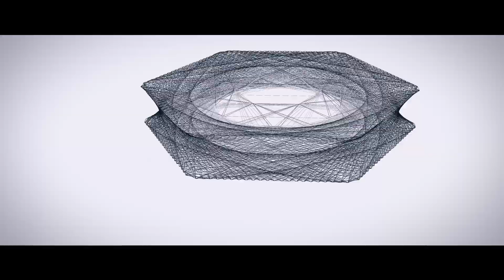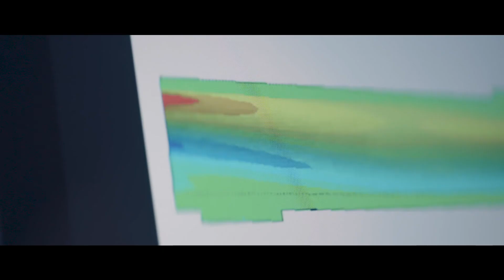Excellence Cluster IntCDC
The vision of the Cluster of Excellence "Integrative Computational Design and Construction for Architecture" (IntCDC) is to harness the full potential of digital technologies with the goal of enabling game-changing innovation in the building sector as it can only occur through highly integrative fundamental research in an interdisciplinary, large-scale research undertaking. IntCDC aims to lay the methodological foundations for a profound rethinking of the design and building process and related building systems by adopting an integrative computational approach based on interdisciplinary research encompassing architecture, structural engineering, building physics, engineering geodesy, manufacturing and system engineering, computer science and robotics, social sciences and humanities. The Cluster is home to more than 120 researchers from the University of Stuttgart and the Max-Planck-Institute of Intelligent Systems and has been funded by the German Research Foundation DFG since 2019.